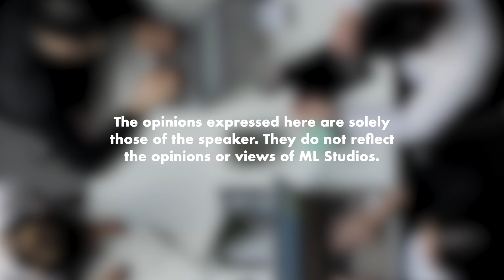Inspirasi dari Gary Vee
Perspective!